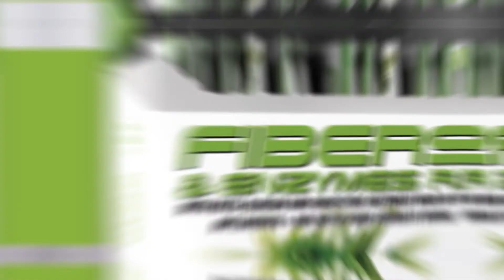Digestive System – Mark Coles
Check out what Mark Coles says about the importance of healthy digestive system.